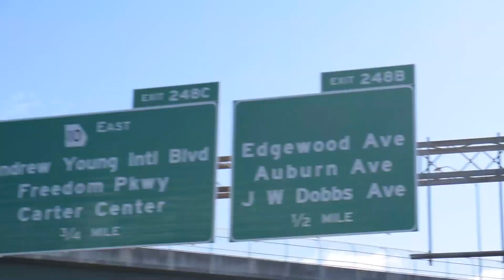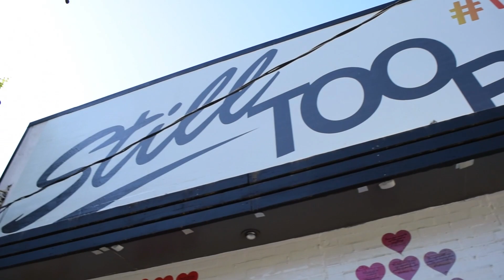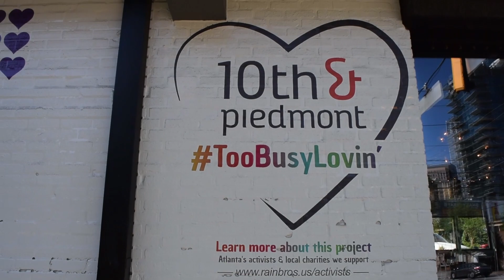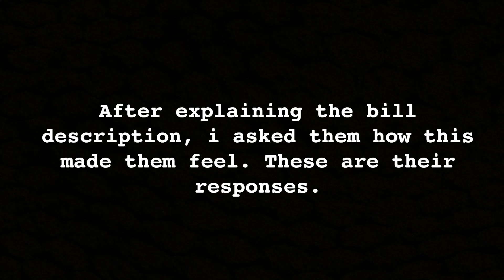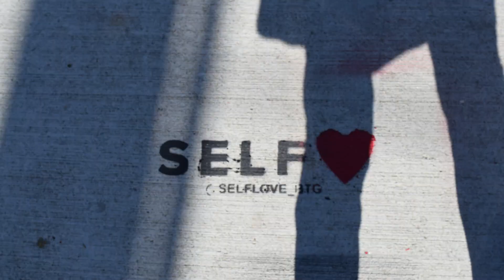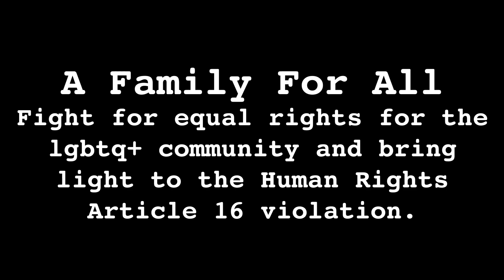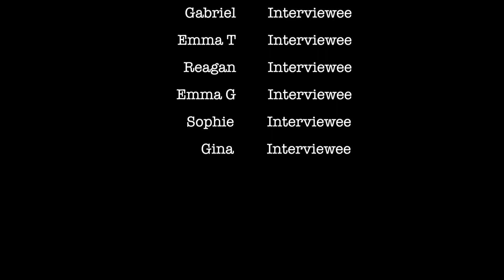a family for all (gay adoption rights documentary) - ainsley alley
Human Right's Project Documentary for Mrs. Bell's Honors 9th Lit class in the spring semester of freshman year